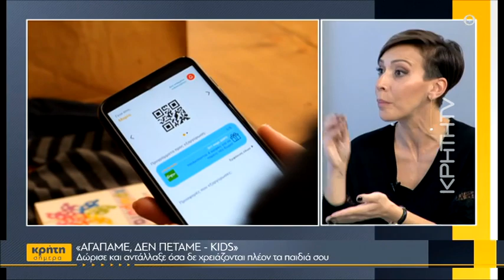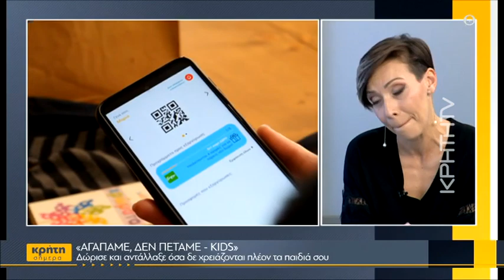«ΑΓΑΠΑΜΕ, ΔΕΝ ΠΕΤΑΜΕ - KIDS»: Δώρισε και αντάλλαξε όσα δεν χρειάζονται πλέον τα παιδιά σου